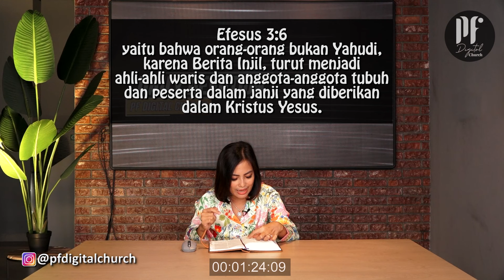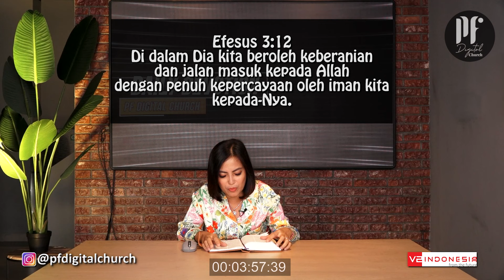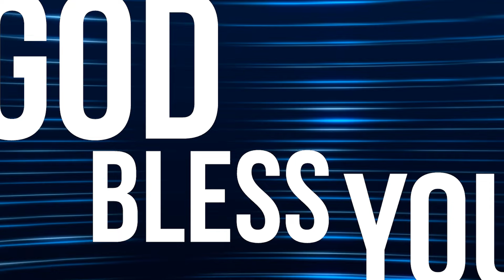PF DAILY DEVOTION - Efesus 3:1-13